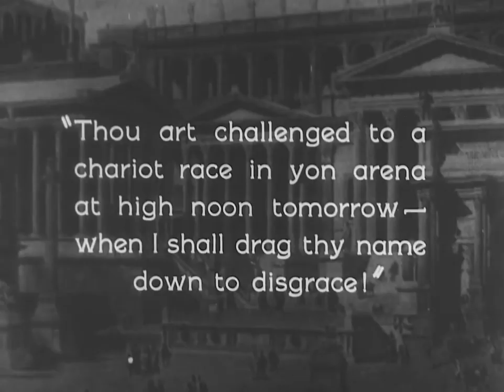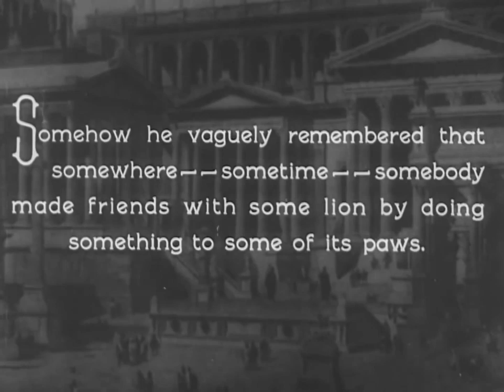Buster Keaton Rome 1923 (Laurel & Hardy)